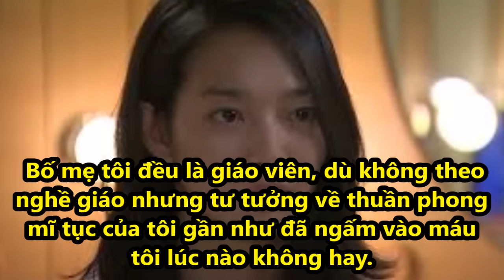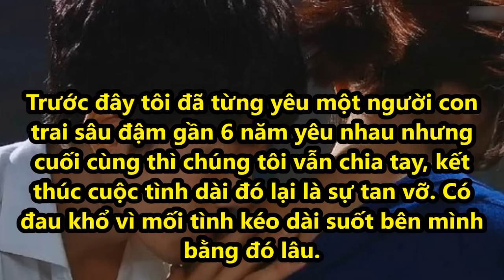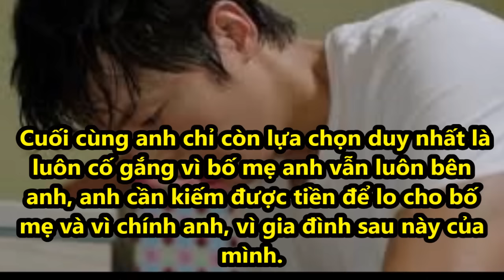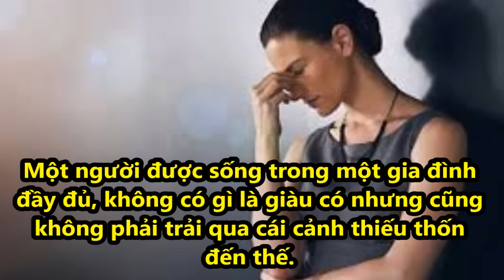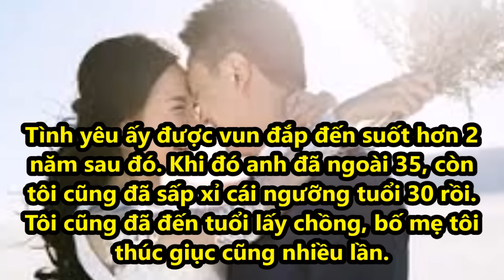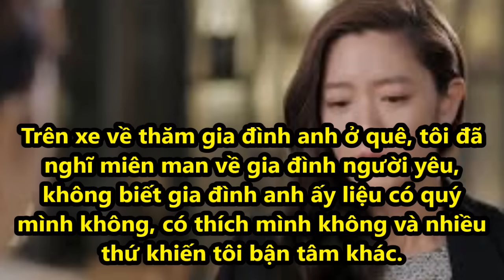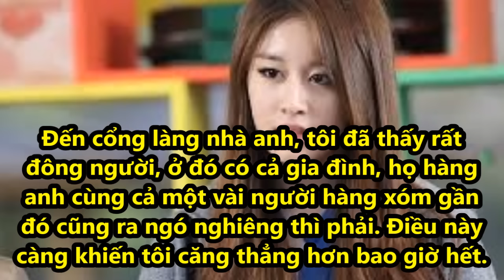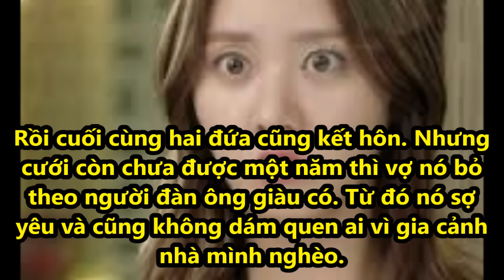Về ra mắt gia đình người yêu, tôi được mẹ chồng tương lai tiết lộ bí mật tày đình!!!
Tôi được sinh ra trong một gia đình có truyền thống, được bố mẹ giáo dục theo phong cách hoàn toàn truyền thống. Bố mẹ tôi đều là giáo viên, dù không theo nghề giáo nhưng tư tưởng về thuần phong mĩ tục của tôi gần như đã ngấm vào máu tôi lúc nào không hay...